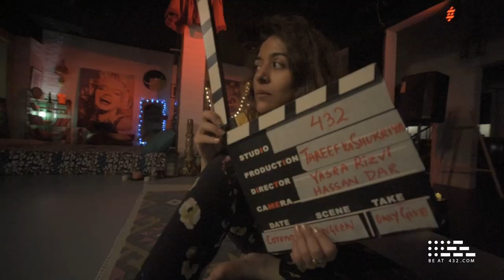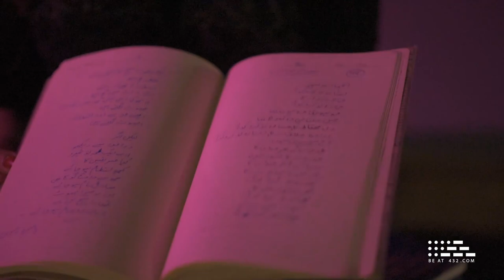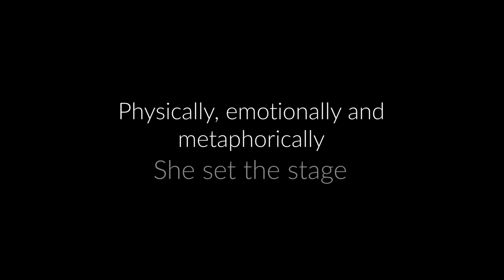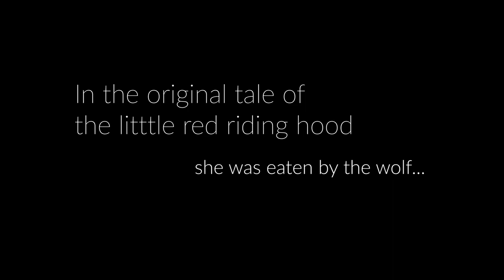Life @ 432 | Yasra Rizvi | E02 - '50 Shades of Red' | Hybrid Vlog | Beat432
'Life at 432' is a  brand new hybrid vlog created by Club432.

Season 1 features Yasra Rizvi and explores what happens when an extravagantly unabashed and insanely talented actor/director is confined in a performance studio with its core team for a month during the corona lockdown as they work on the production of her one woman theatrical performance 'Tareef ka Shukriya'.

Ahsan Bari joins the team from his lockdown at home and provides the music score for Episode 2.

Titled '50 Shades of Red', this episode explores the themes of inspiration and choice as Yasra applies them to the composition of the stage and set design and then talks about her very deep rooted personal choice of art over life.

Concept and Story - Faran P
Cinematography - Hassan Dar & Murtaza
Edit and Post - Talat Mazhar and Hassan Dar
Score - Ahsan Bari